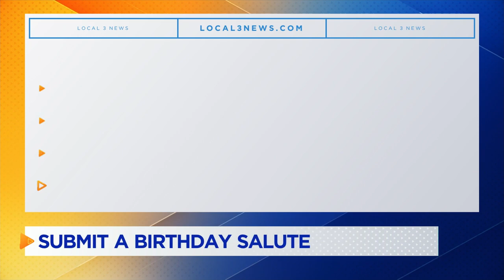Salutes for Thursday, September 5th